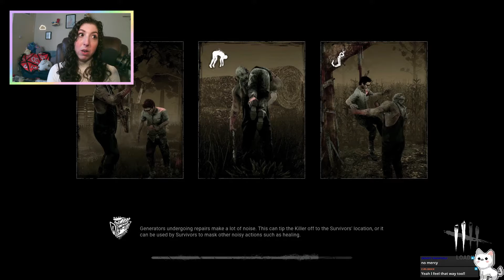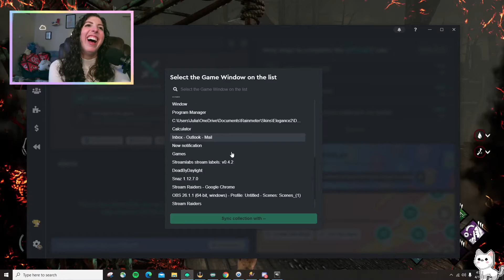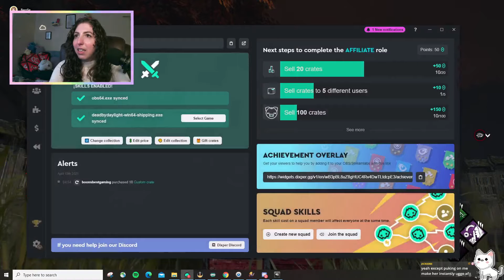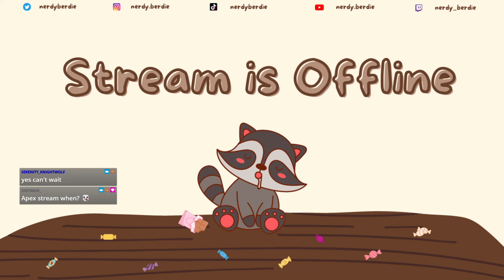Boop the Snoot!!! (Dbd VOD)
Why yes I am a Pig main. Yes, I do just want players to boop my snoot. I get so mad when they just run away :( . Yes, playing killer is fun but I am VERY bad at it. Oh well!

. Go follow on Twitch to join the community and catch me live!